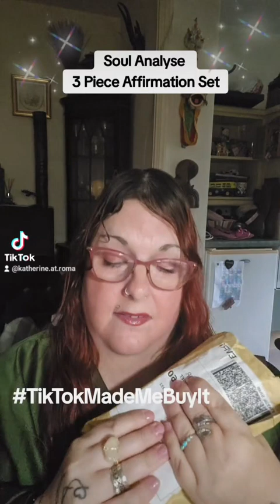Soul Analyse 3 Piece Affirmation Set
Soul Analyse

I know i know, I am obsessed with anything that has  amphermations on. But I cannot resist adding to my collection from Soul Analyse.  This is another review for a 3 piece set, which also means I know have the whole collection.

Soul Analyse has been going for 9 years, they do have their own website as well as a tiktok shop.  All the jewellery is anti tarnish and very hard wearing. They are that confident about their jewellery,  that every piece is guaranteed for 2 years.

They do everything from Brackets, Necklaces, Rings and Earrings. So there is something to suit everyone's budget and taste.